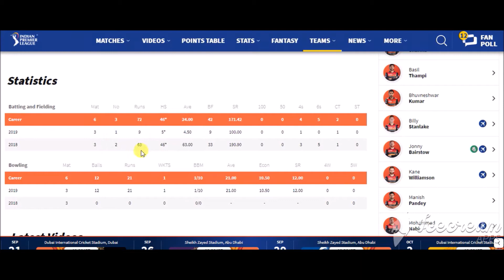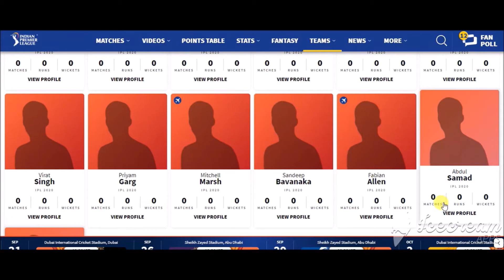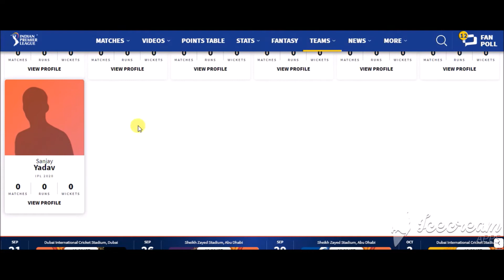IPL 2020 SRH team | SRH full squad list (HINDI) | Sunrisers Hyderabad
Hi guys;
In this video we are going to See IPL 2020 Sunrisers Hyderabad team.

SRH  2020 team playing 11
Ipl 2020 SRH  squad
Ipl 2020 srh full squad list